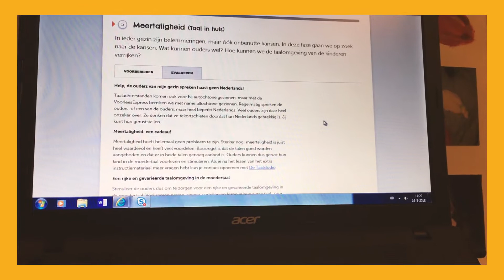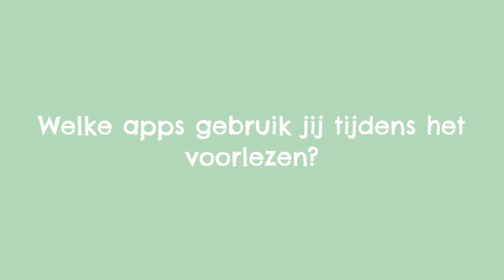Vlog 5 🎬 Apps en webboeken 📱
Carien is vrijwilliger bij de VoorleesExpress! Deze week spelen ze spelletjes op de iPad en leest Carien voor uit een webboek📱. Welke apps gebruik jij tijdens het voorlezen? VoorleesVlogger🎬📚
Ook vrijwilliger worden? Check goo.gl/yJSBXa